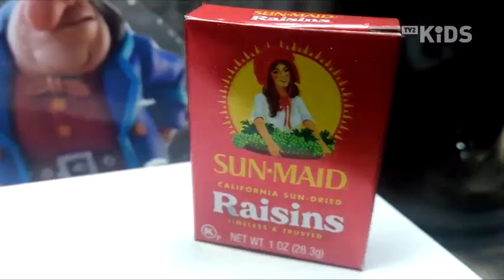Ilyen módszert még nem láttál!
A TV2 Kids-ről csinálgattam A Harmadik Vukot. Kitaláltam ezt a módszer úgy,  hogy elképzeljük ha a tvről megy.